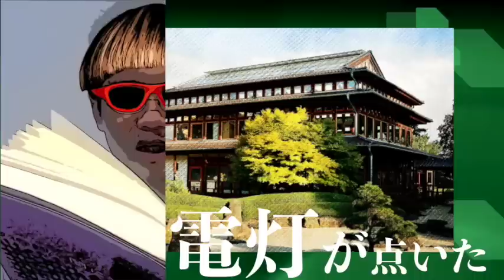【朗読/推理小説/ミステリー】坂口安吾・心霊殺人事件【オーディオブック/読み聞かせ】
本編
★ 2:08